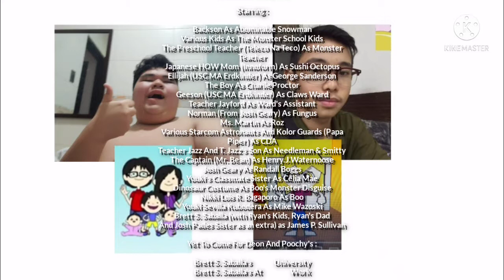Brett S. Saballa's Inc. End Credits